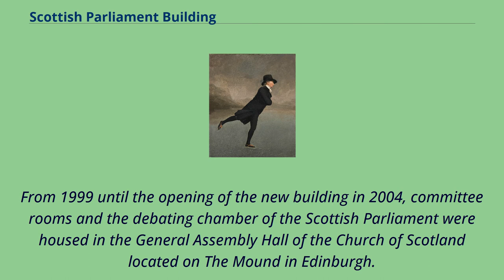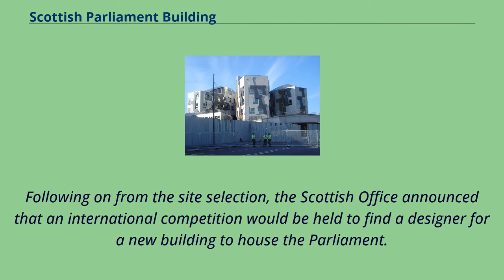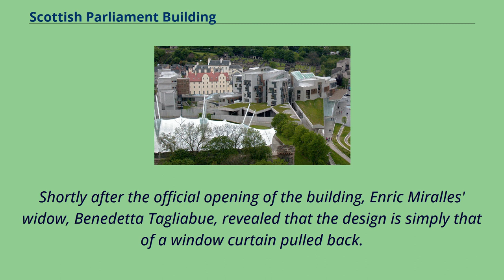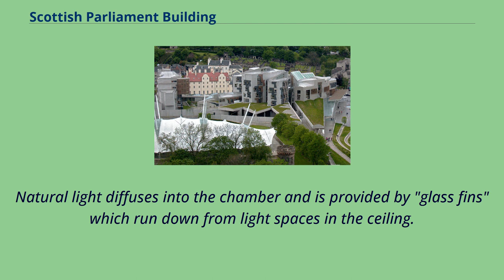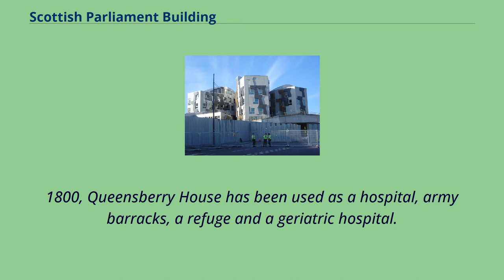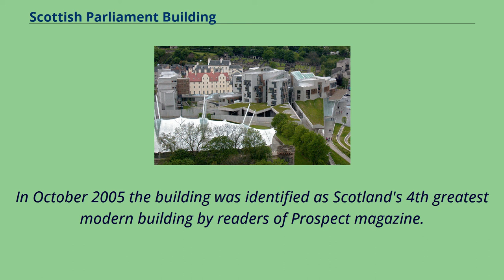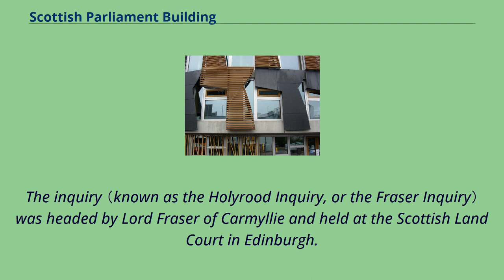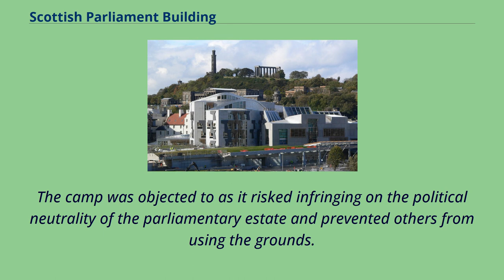Scottish Parliament Building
The Scottish Parliament Building （Scottish Gaelic: Pàrlamaid na h-Alba; Scots: Scots Pairlament Biggin） is the home of the Scottish Parliament at Holyrood, within the UNESCO World Heritage Site in central Edinburgh.
Construction of the building commenced in June 1999 and the Members of the Scottish Parliament （MSPs） held their first debate in the new building on 7 September 2004.
The formal opening by Queen Elizabeth II took place on 9 October 2004.
Enric Miralles, the Spanish architect who designed the building, died before its completion.
From 1999 until the opening of the new building in 2004, committee rooms and the debating chamber of the Scottish Parliament were housed in the General Assembly Hall of the Church of Scotland located on The Mound in Edinburgh.
Office and administrative accommodation in support of the Parliament were provided in buildings leased from the City of Edinburgh Council.
The new Scottish Parliament Building brought together these different elements into one purpose-built parliamentary complex, housing 129 MSPs and more than 1,000 staff and civil servants.
From the outset, the building and its construction have been controversial.
The choices of location, architect, design, and construction company were all criticised by politicians, the media and the Scottish public.
Scheduled to open in 2001, it did so in 2004, more than three years late with an estimated final cost of £414 million, many times higher than initial estimates of between £10m and £40m.
A major public inquiry into the handling of the construction, chaired by the fo...